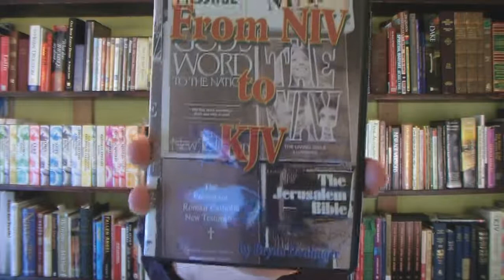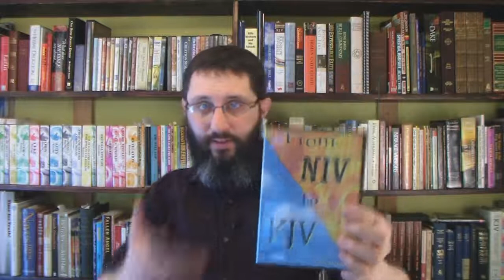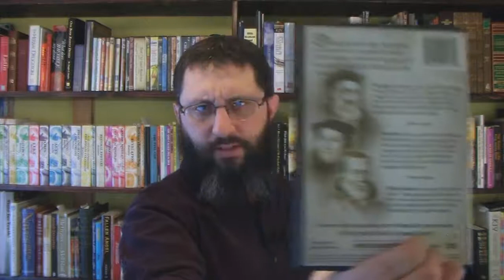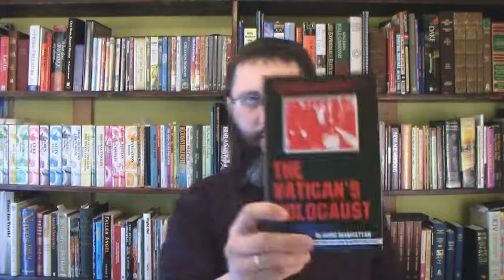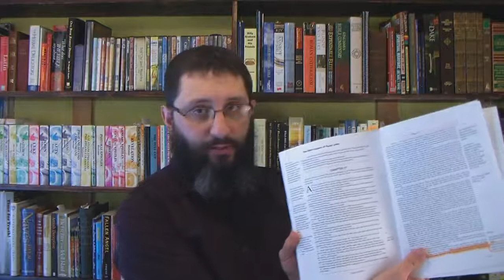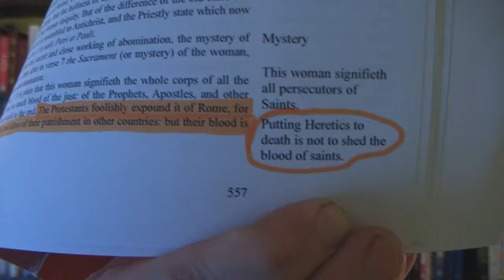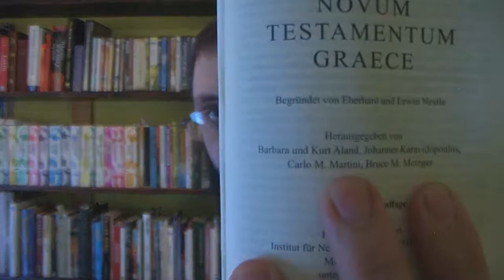The Three Original Purposes Of King James Video Ministries